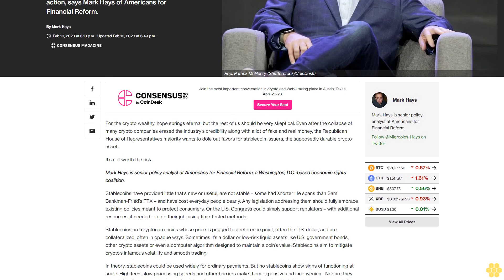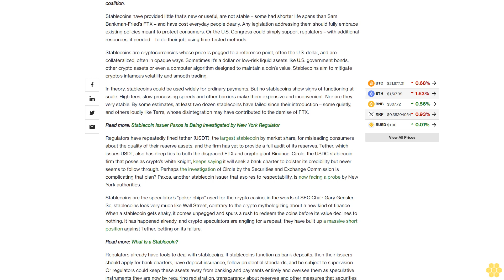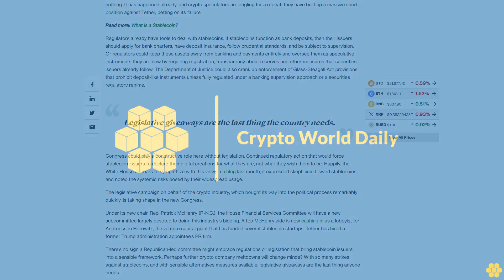Stablecoins Are Not Worth the Risk.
Stablecoin issuer Paxos is being investigated by a New York financial watchdog. Regulators should take more action, says Mark Hays of Americans for Financial Reform.

For the crypto wealthy, hope springs eternal but the rest of us should be very skeptical. Even after the collapse of many crypto companies erased the industry’s credibility along with a lot of fake and real money, the Republican House of Representatives majority wants to dole out favors for stablecoin issuers, the supposedly durable crypto asset.

It’s not worth the risk.

Mark Hays is senior policy analyst at Americans for Financial Reform, a Washington, D.C.-based economic rights coalition.

Stablecoins have provided little that’s new or useful, are not stable – some had shorter life spans than Sam Bankman-Fried’s FTX – and have cost everyday people dearly. Any legislation addressing them should fully embrace existing policies meant to protect consumers. Or the U.S. Congress could simply support regulators – with additional resources, if needed – to do their job, using time-tested methods.

Stablecoins are cryptocurrencies whose price is pegged to a reference point, often the U.S. dollar, and are collateralized, often in opaque ways. Sometimes it’s a dollar or low-risk liquid assets like U.S. government bonds, other crypto assets or even a computer algorithm designed to maintain a coin’s value. Stablecoins aim to mitigate crypto’s infamous volatility and smooth trading.

In theory, stablecoins could be used widely for ordinary payments. But no stablecoins show signs of functioning at scale. High fees, slow processing speeds and other barriers make them expensive and inconvenient. Nor are they very stable. By some estimates, at least two dozen stablecoins have failed since their introduction – some quietly, and others loudly like Terra, whose disintegration may have contributed to the demise of FTX.

Regulators have repeatedly fined tether (USDT), the largest stablecoin by market share, for misleading consumers about the quality of their reserve assets, and the firm has yet to provide a full audit of its reserves. Tether, which issues USDT, also has deep ties to both the disgraced FTX and crypto giant Binance. Circle, the USDC stablecoin firm that poses as crypto’s white knight, keeps saying it will seek a bank charter to bolster its credibility but never seems to follow through. Perhaps the investigation of Circle by the Securities and Exchange Commission is complicating that plan? Paxos, another stablecoin issuer that aspires to respectability, is now facing a probe by New York authorities.

Stablecoins are the speculator’s “poker chips” used for the crypto casino, in the words of SEC Chair Gary Gensler. So, stablecoins look very much like Wall Street, contrary to the crypto mythologizing about a new kind of finance. When a stablecoin gets shaky, it comes unpegged and spurs a rush to redeem the coins before its value declines to nothing. It has happened already, and crypto speculators are angling for a repeat; they have built up a massive short position against Tether, betting on its failure.

Regulators already have tools to deal with stablecoins. If stablecoins function as bank deposits, then their issuers should apply for bank charters, have deposit insurance, follow prudential standards, and be subject to supervision. Or regulators could keep these assets away from banking and payments entirely and oversee them as speculative...